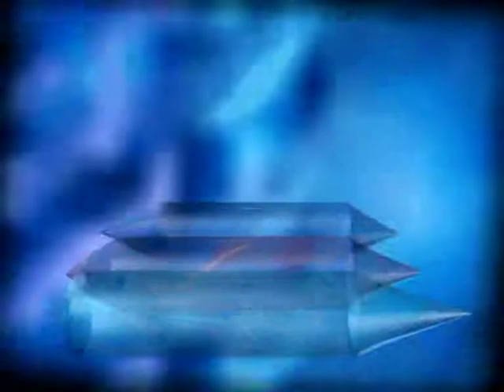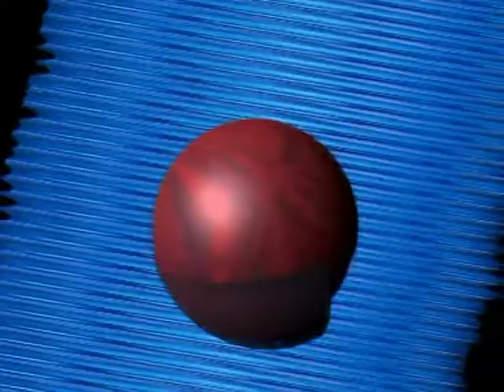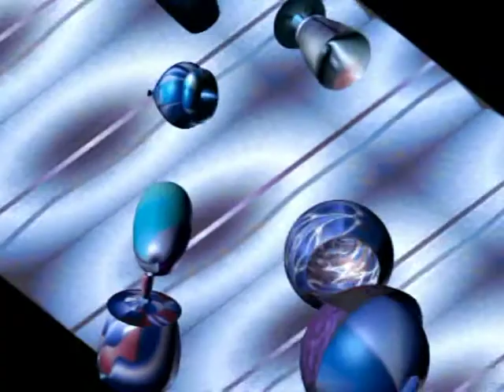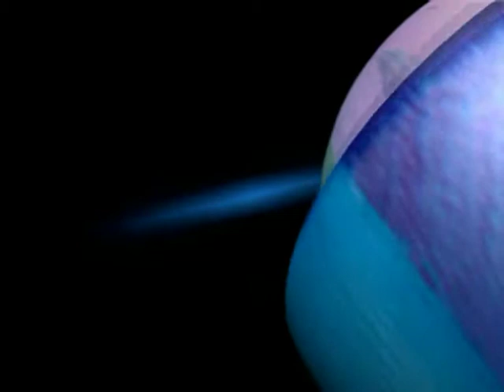xballu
cortronico astratto di Tonino Casula, con musica di Lucio Garau. Claudio Jacomucci alla fisarmonica. Fatto nel mese di maggio del2005